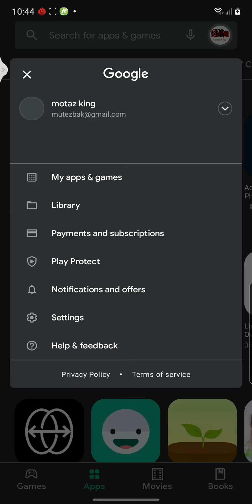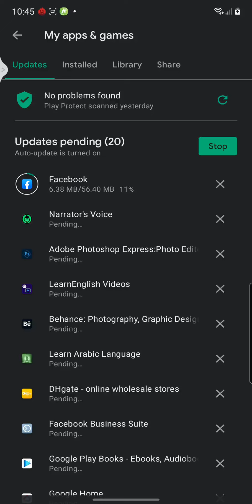تخلص من مشكلة تعليق( تجميد ) الهاتف نهائيا*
حل مشكلة تعليق الهاتف او تجميد الهاتف او عدم توافق برنامج ما لبعض الهواتف . قم %بتحديث البرامج بشكل دوري و متكرر %
جمال الطبيعة _
# جمال البحر
مونتاج اجمل لقطات السرعة في العالم_
من داخل شوارع اسطنبول_
شوارع اسطنبول_
شوارع اسطنبول البحرية_
# البحرية _
شاهد جمال البحر مع غيوم الشتاء في استنبول
شاهد منظر البحر مع هدوء الشتاء
من اجمل الطرق المطلة على بحر اسطنبول الاوربية
شاهد جمال الطويور فوق البحر
شاهد منظر البحر مع غيوم الشتاء
طرق اسطنبول_
بحر اسطنبول_
من اجمل لقطات السرعة في العالم_
شوارع اسطنبول_
شوارع اسطنبول البحرية_
# البحرية _
الطرق البحرية_
الشوارع الجميلة _
الطرق السريعة_
اشهر شوارع اسطنبول التي ننصح بزيارتها - رحلاتك_
اشهر ميادين و شوارع اسطنبول تركيا يُمكنك زيارتها - عالم السفر_
الشوارع الشهيرة في اسطنبول - İstanbul Shopping Fest_
حكاية أشهر 17 شارع من شوارع اسطنبول عليك زيارتها | عرب تركيا_
أجمل 10 شواطئ في إسطنبول ننصحك بزيارتها - سفرك السياحية_
اجمل 5 من شواطئ اسطنبول تركيا التي ننصح بزيارتها - رحلاتك_